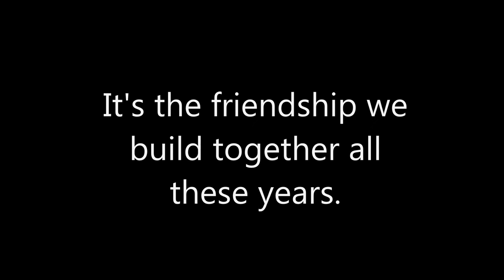In remembrance of Pet Society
A video for our pets. :)